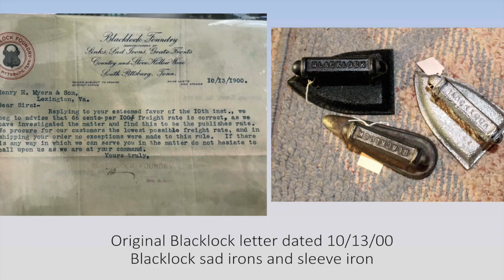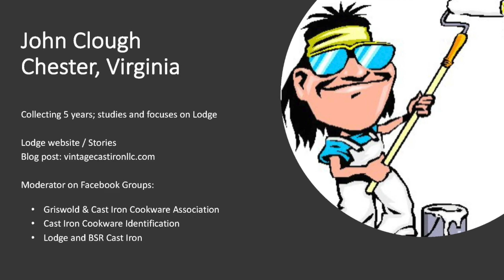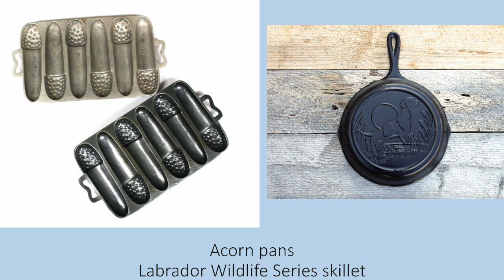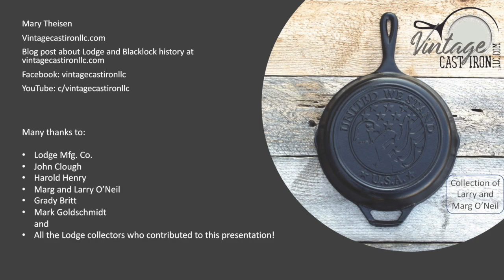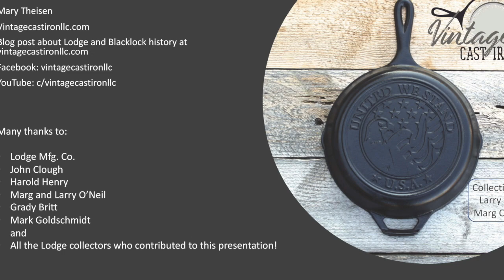Photo presentation: Lodge Collectors and Collections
The Lodge Manufacturing Company invited me to speak in the collector's tent on April 27, 2019 as part of the National Cornbread Festival. I previously uploaded a video of (most of) my presentation. This is a video I made of the powerpoint presentation itself. Enjoy!